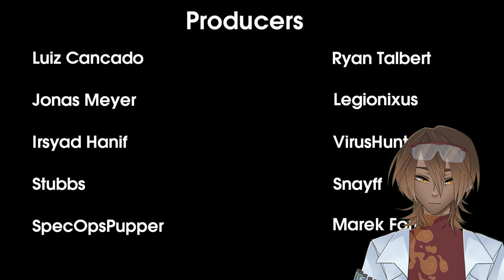Vtuber Reacts to MandaloreGaming - Battlefleet Gothic: Armada 2 Review